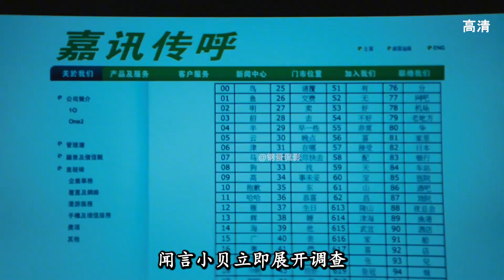百看不厭經典警匪電影《毒戰》第二集3分鐘#古天樂